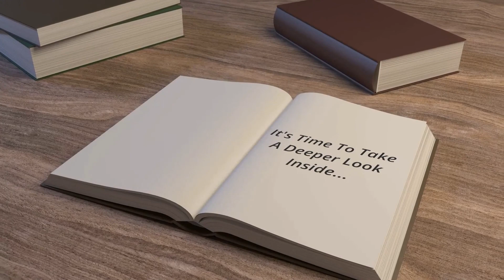LEO - October 2021 Tarot Reading - Romantic Communications - End of Bad Relationships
LEO - October 2021 Tarot Reading
Romantic Communications  and the end of bad relationships